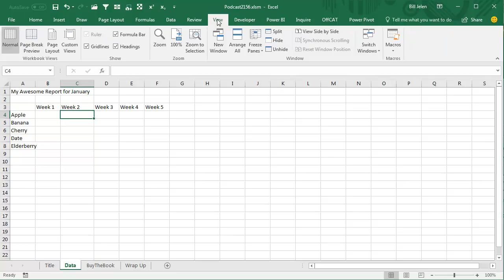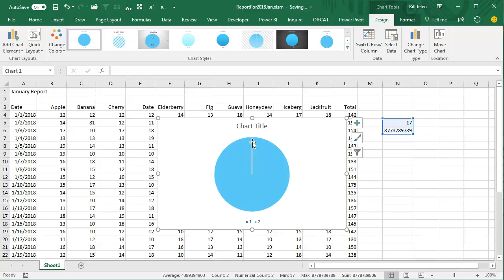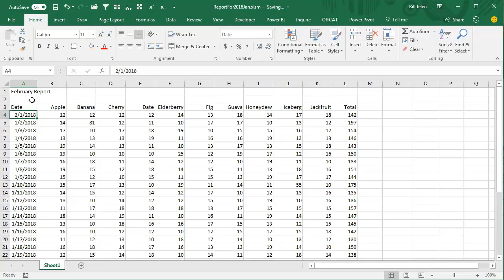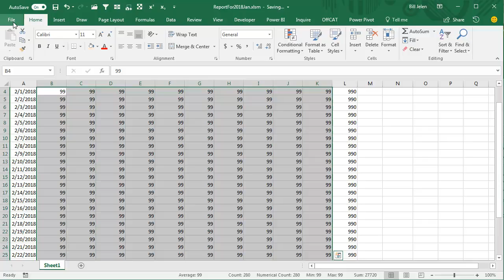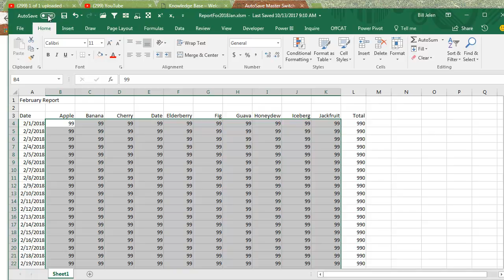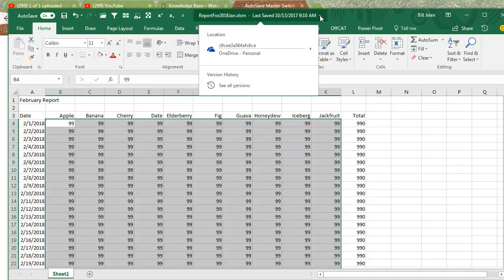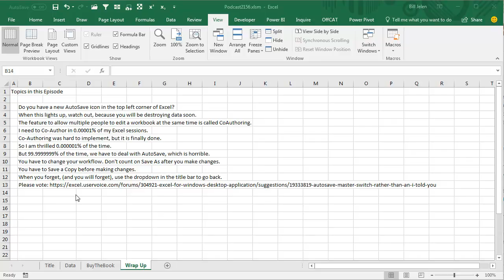Excel - How To Turn Off AutoSave - Episode 2156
Microsoft Excel Tutorial: The AutoSave Icon in Excel is Dangerous When Not Co-Authoring.

UPDATE from 2023: Go to File, Options, Save and unselect AutoSave Files Saved in the Cloud by Default.

Welcome to another episode of Learn Excel From MrExcel. In this episode, we will be discussing a new feature in Excel that has been causing a lot of frustration for users - AutoSave. If you look at the top left-hand corner of your Excel window, you may see the AutoSave button. This means that you are using Office 365 and have your files saved to OneDrive or SharePoint. However, if you are like me and prefer to save your files on your hard drive, you may notice that the AutoSave button is grayed out. This is because I refuse to drink the kool-aid and save my files to OneDrive or SharePoint.

Now, you may be wondering why I am so against using AutoSave. Well, let me explain. The whole purpose of AutoSave is to enable co-authoring, which allows multiple people to edit the same workbook at the same time. However, in my experience, the need for co-authoring is very rare. In fact, I can count on one hand the number of times I have had to use it. Yet, Microsoft has decided to turn on AutoSave for everyone, causing major issues for those of us who do not use OneDrive or SharePoint.

So, what's the problem with AutoSave? Well, imagine this scenario - you have a report for January and now need to create the February report. Instead of starting from a blank workbook, you open the January workbook and make the necessary changes. However, by the time you realize you need to do a "Save As" for the February report, it's too late. Every change you made to the January report has been overwritten. This is because AutoSave automatically saves any changes you make, without giving you the option to "Save As". This has caused major frustration for users and has even led to data being lost or overwritten.

But don't just take my word for it. There is a thread on excel.uservoice.com where users are begging for AutoSave to be turned off by default. I urge you to go and vote on this thread to make our voices heard. Unfortunately, there is no global setting to turn off AutoSave, so we have to remember to turn it off for each individual file. And even then, we may forget and end up losing our data.

In conclusion, AutoSave may be useful for co-authoring in rare situations, but for the majority of Excel users, it is causing more harm than good. We need to let Microsoft know that this was the wrong decision and that we want the option to turn off AutoSave globally. So, please go and vote on the thread in the YouTube comments and let's make a change for the better.

Table of Contents:
(00:00) Beware The AutoSave - the universally hated new feature in Excel
(00:20) Why AutoSave is grayed out
(00:45) The usefulness of AutoSave for co-authoring
(01:21) When co-authoring is useful
(01:59) The negative impact of AutoSave being turned on for everyone
(02:19) The issue with making changes to a previous month's workbook
(03:00) The lack of a "Save As" option due to AutoSave
(03:26) The frustration of not being able to turn off AutoSave globally
(04:47) The call to action to vote against AutoSave on excel.uservoice.com
(06:25) The need to change workflow and remember to "Save As a Copy"
(06:48) Clicking Like really helps the algorithm

Do you have a new AutoSave icon in the top left corner of Excel?
When this lights up, watch out, because you will be destroying data soon.
The feature to allow multiple people to edit a workbook at the same time is called CoAuthoring.
Co-Authoring was hard to implement, but it is finally done.
So I am thrilled 0.000001% of the time.
But 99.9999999% of the time, we have to deal with AutoSave, which is horrible.
You have to change your workflow. Don't count on Save As after you make changes.
You have to Save a Copy before making changes.
When you forget, (and you will forget), use the dropdown in the title bar to go back.